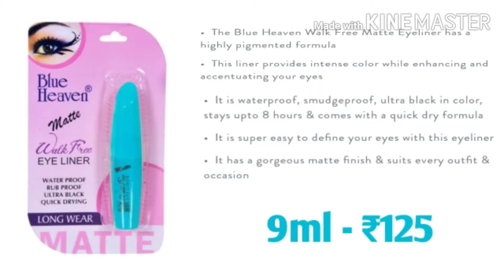BEST ✳️6 EYELINER || VERY AFFORDABLE || AVAILABLE IN INDIA || BY TAKE CARE || 2020